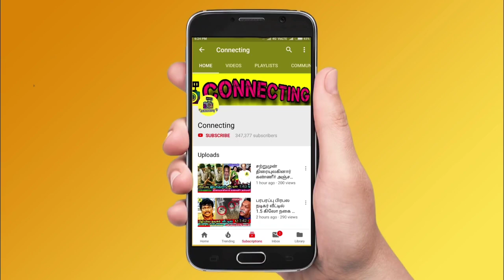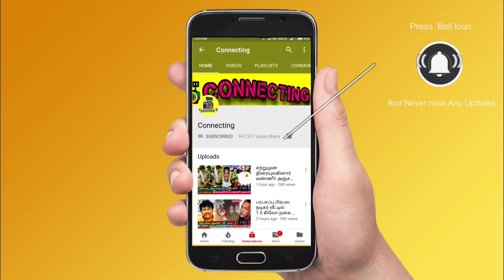Bigg Boss Tamil Season 7 க்கு போறேன்! Pandian Stores Kumaran பகீர் தகவல்! Vijay TV